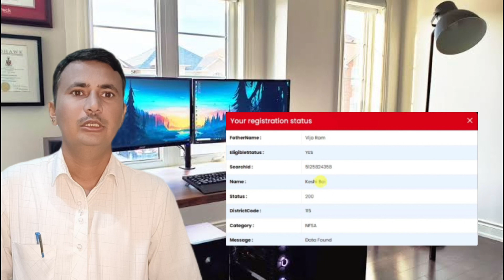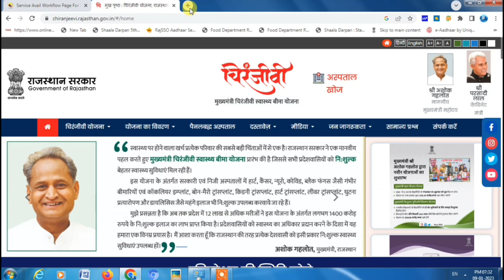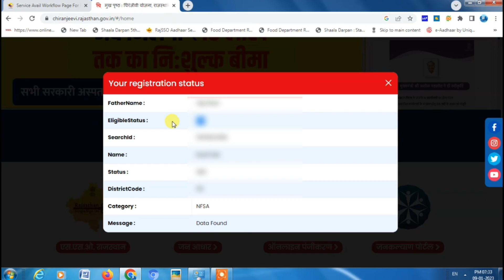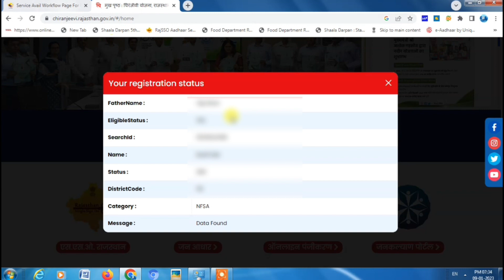Nfsa Status Kaise Check Kare Mobile Se ! खाद्य सुरक्षा योजना 2023 ! NFSA स्टेटस कैसे देखें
[ "Help Video Hindi" : "Nfsa Status Kaise Check Kare Mobile Se" : "खाद्य सुरक्षा योजना 2023 ! NFSA स्टेटस कैसे देखें" ]
Im from "India" so, i create most of my videos in "Hindi". The basic outline for this video is...
Dosto Aaj Hame Bat Karege Nfsa Status Kaise Check Kare Mobile Se Bat Karege खाद्य सुरक्षा योजना 2023 Me Jo Form Bhare The Onke Bare Me Aaj Is Video Me Bat Karege NFSA स्टेटस कैसे देखें Ki Bat Karege Yadi Aapko Khaday Sursha Me Form Bharna Hai To khadya suraksha me naam kaise jode Ka aapko Video Jarur Dekhna Cahiye Hame Aapko Nfsa Ke New Update nfsa form new update Dete Rahte Hai Isliye Aap Hamare Video Dekhte Rahe nfsa form status Kis Parkar Dekhte Hai Is Video Me Bataya Gya Hai Aap Jarur Dekhe

Special note for my youtube friends, I create and upload videos to youtube 2 times in a week. So, if you would like to get all my videos updates, please subscribe to my youtube channel "Help Video Hindi" and must hit the bail icon to get all the video notification fast.

Also, you can request a video to me. Please contact through my social profiles:

More recommended videos from my channel:
2. सहारा का रीफंड पैसा 45 दिन बाद भी नही मिला | Sahara Refund Online Application Form 2023

I hope you enjoyed my video. If you liked my work, please share with your firends. I really appreciate that. And please dont forget to give my video a thumbs up.